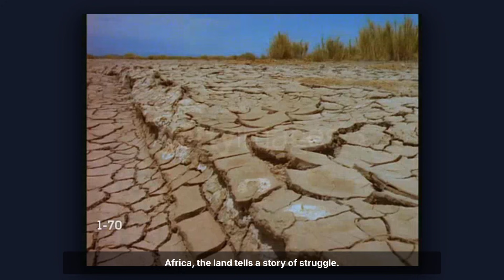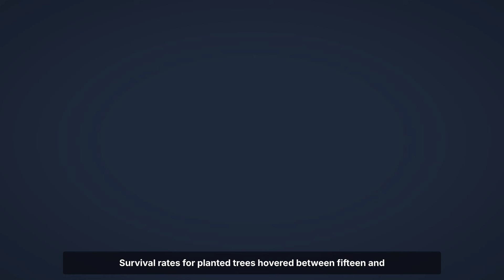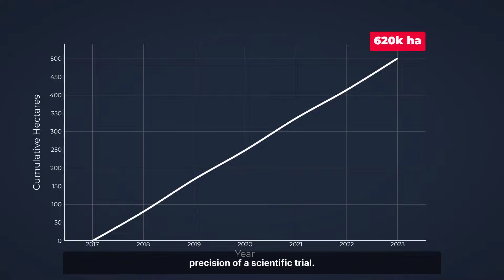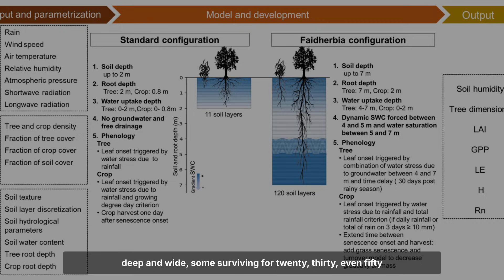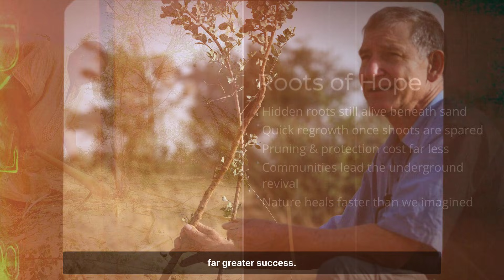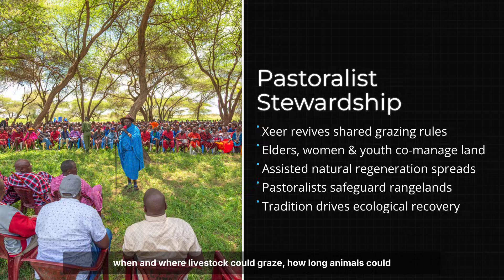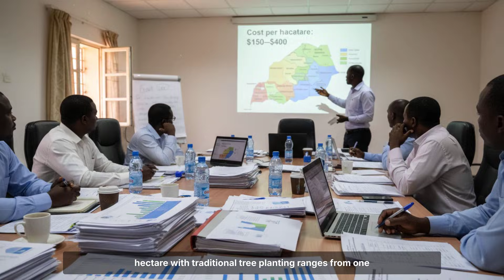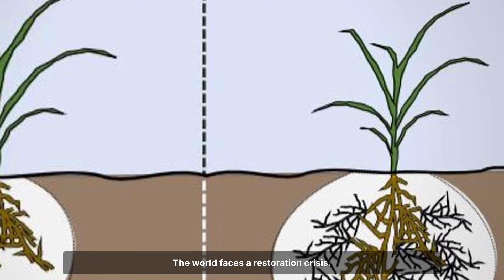How Africa Is Restoring Its Dead Lands Without Planting Trees — And Nobody Talks About It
Africa is restoring vast areas of dead land without planting trees, and almost nobody is paying attention. This quiet transformation is changing how the world understands desertification, reforestation, and ecological recovery.

You will discover how African communities are reversing land degradation using assisted natural regeneration, agroforestry, and traditional ecological knowledge that modern science once dismissed. Instead of expensive reforestation campaigns, farmers learned to protect hidden root systems already living beneath the soil, allowing forests to return naturally, faster, and at a fraction of the cost.

How millions of hectares across the Sahel are being restored while government programs and international projects continue to struggle. You will see how simple farmer-led methods rebuilt soil fertility, increased crop yields, restored biodiversity, and stabilized fragile rural economies.

Why the land was declared permanently dead.
The underground forest nobody believed existed.
 How farmers proved large institutions wrong.

This is not a story about planting trees. It is a story about understanding ecosystems, respecting local knowledge, and discovering that restoration does not always require technology or money, but patience and wisdom.